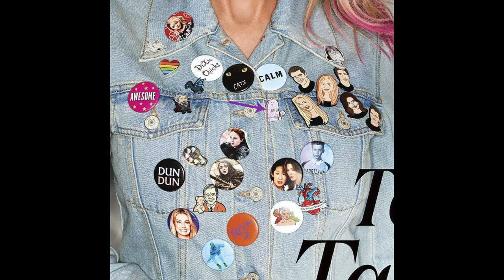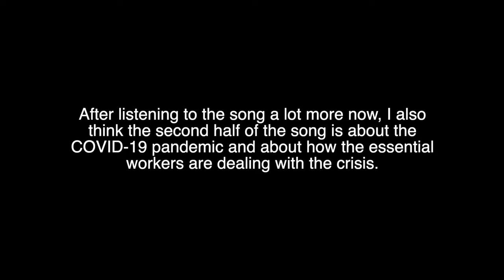Taylor Swift folklore album REACTION!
♡Hey guys, today’s video is me reacting to Taylor Swift’s brand new album folklore! As a huge Taylor Swift fan I was absolutely shocked and so excited to have new Taylor music. This album is honestly incredible and really showcases Taylor’s songwriting. I filmed this video right at midnight when the album dropped and if I seem a little tired towards the end it’s because I was lol. But nonetheless I hope you enjoy my reaction and my cardigan music video reaction will be up soon (hopefully, if copyright doesn't come for me😅)! If you guys want more Taylor related content from me I can definitely try and do that! Also I hope all of you guys are safe and I’ll see you guys in another video! ~Emma Rose❤️

♡If you have any video requests leave them in the comments!💞
“Oolong Tea” By: Equity Slate
♡FAQ:
Q: What camera do you use?
A: I use the Canon Rebel T7i

A: I’m a junior in college as of filming this!

Q: Where do you go to college?
A: I will not disclose that information for privacy reasons